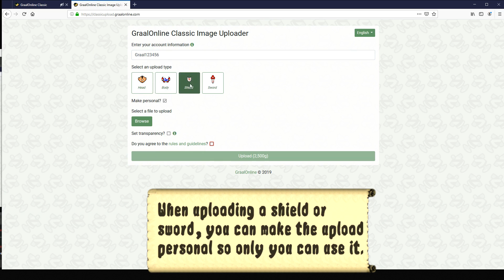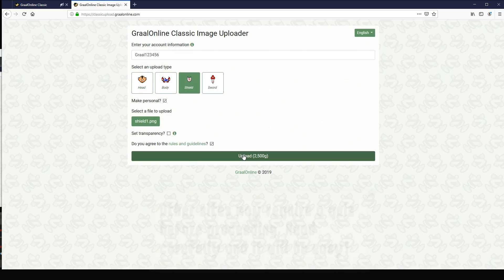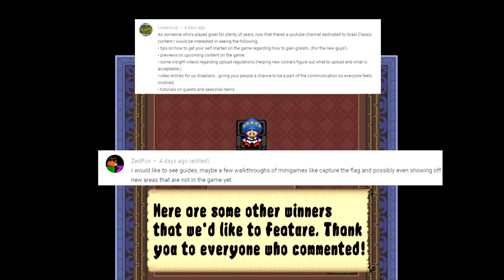Everything about Uploading: How to Upload and Refund on GraalOnline, produced by Stephane Portha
New Twitch channel:
Twitch.tv/GraalOnline

GraalOnline Classic

GraalOnline Era

GraalOnline Zone